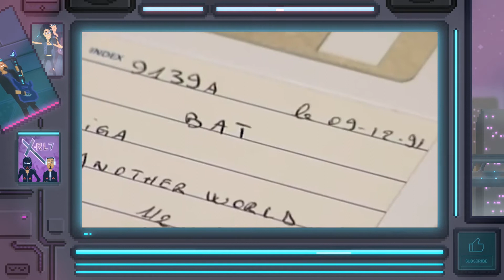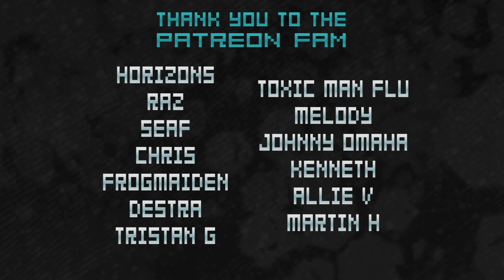X-RL7 Inspirations - Another World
This Inspirations video was edited by  @ShootingSatellite